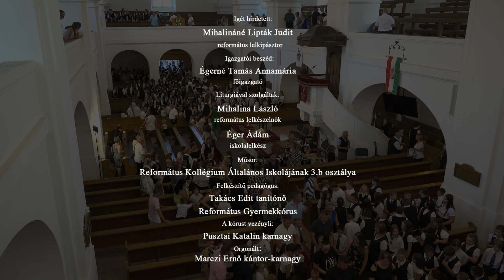Tanévnyitó ünnepi istentisztelet 2024. szeptember 1